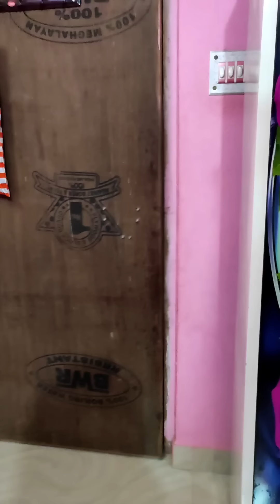Ifraz and Ehaan's morning time's funny moments..When both are biriani lover#youtubeshorts